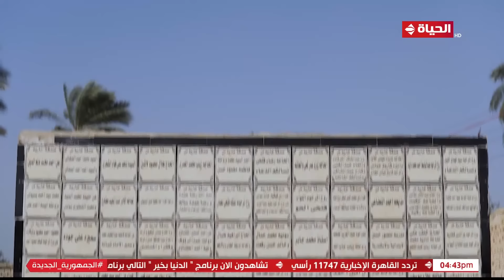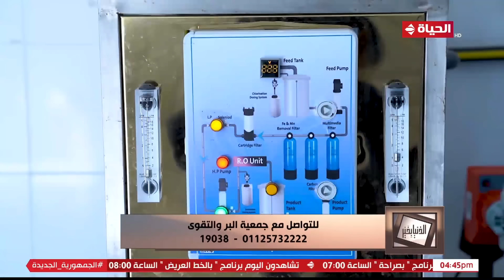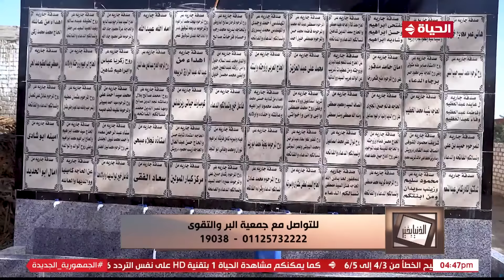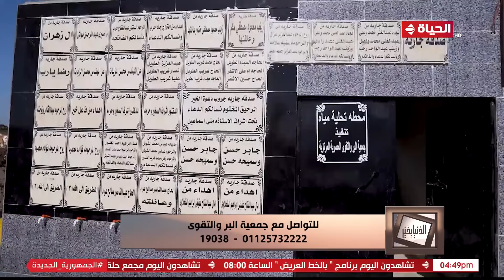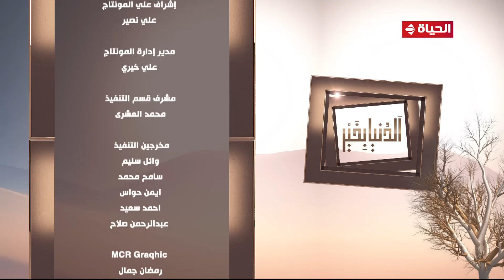الدنيا بخير | مع لمياء فهمي والشيخ رمضان عبد الرازق | 12 يناير 2024 - الحلقة الكاملة